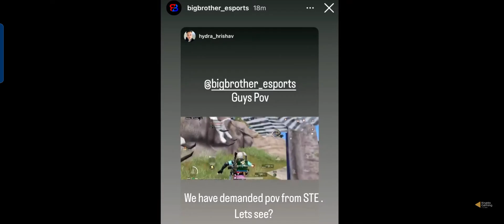Bgis grind STE Hacking allegations by team BB and Hydra